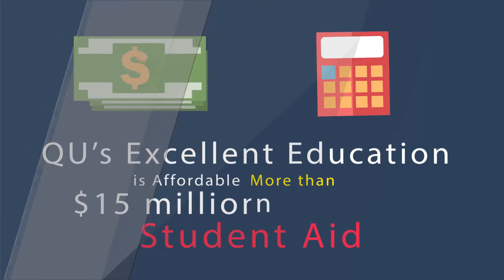4317 Why is Quincy University Right for You